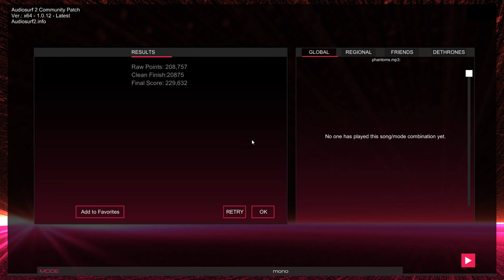Phantoms - Audiosurf 2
Credits - N99